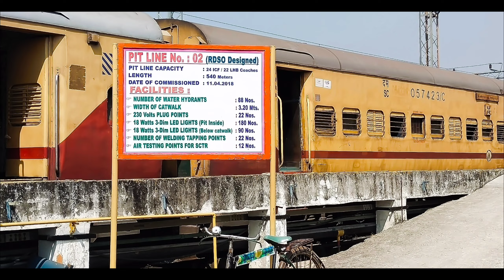|| New Machilipatnam Station Is Ready || కొత్త మచిలీపట్నం స్టేషన్ రెడీ || దక్షిణ మధ్య రైల్వే ||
In this video Interlocking Works of Newly constructed Machilipatnam station is ready .Video captured on Saturday  28.01.23

We can expect augmentation of Coaches of Trains Bidar Exp ,Kondaveedu Exp etc ..